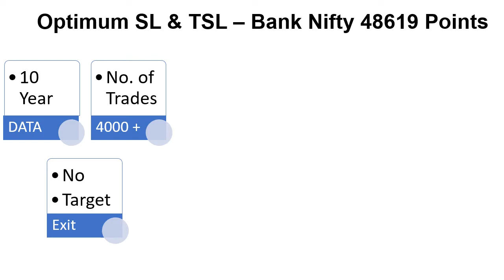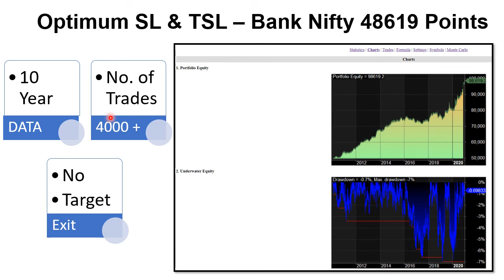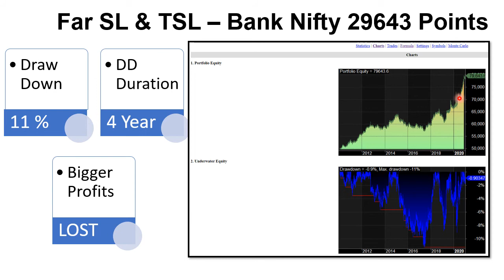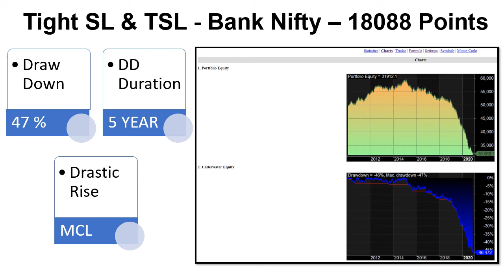BANK NIFTY 50000 Points Using Mechanical Trading System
HOW TO BE PROFITABLE TRADER? HOW TO MAKE MONEY IN STOCKMARKET? HOW TO TRADEW WITHOUT FEAR? HOW TO LEARN TRADING? HOW TO BE A CONSISTANT SUCCESSFUL TRADER? HOW BEST TRADERS THINK?

Develop Winning Attitude, Be absolutely fearless. start thinking in terms of probability. Start Your journey of profitable trading today.